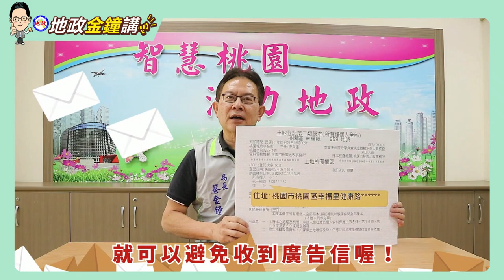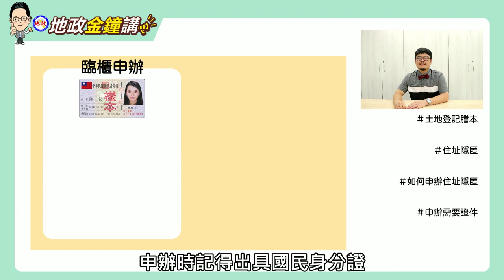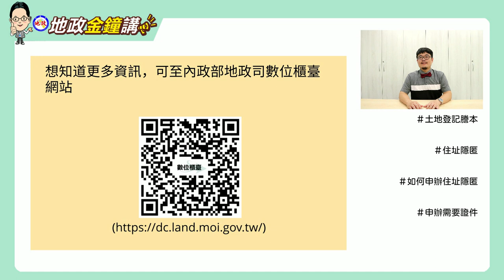【地政金鐘講系列】第3講~住址隱匿篇-申辦住址隱匿，個資保護再升級！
不動產登記謄本上住址是公開的資料，透過申請住址隱匿可以選擇不公開完整住址，就可以避免收到廣告信喔！

若有相關問題，可洽地政局聯絡電話：03－3322101 分機 5352